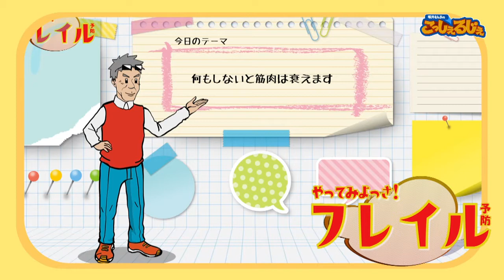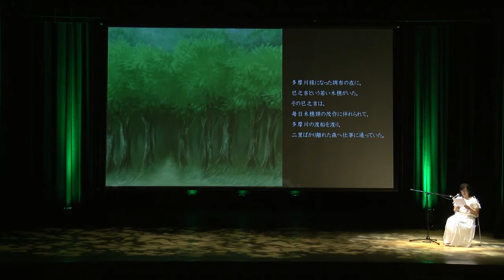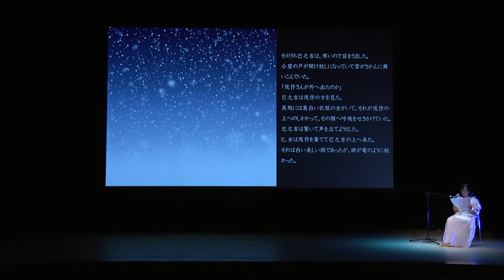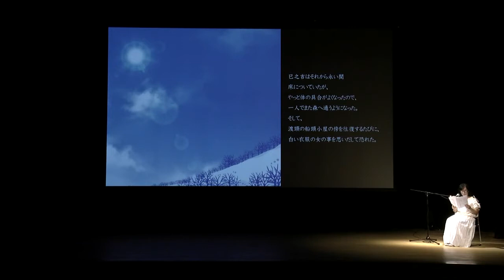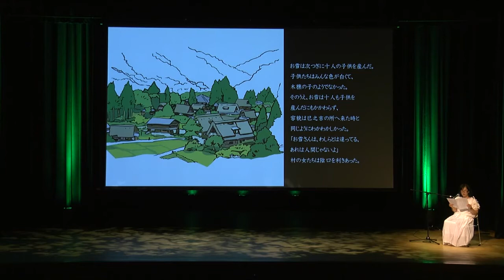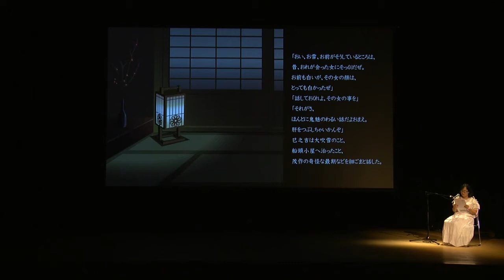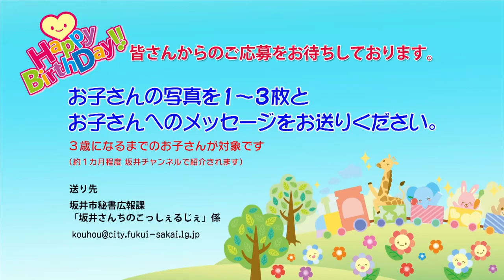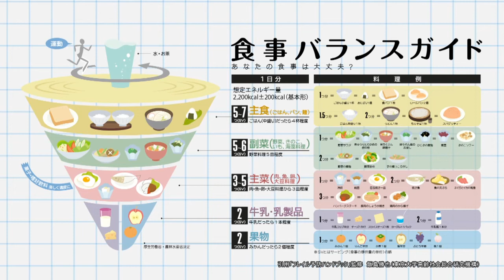坂井さんちのこっしぇるじぇ令和2年9月15日更新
●出来事：SUP(サップ)体験＆磯観察●演劇教室MAFF 親子のための朗読会：『雪女』 ●やってみよっさ！フレイル予防：何もしないと筋肉は衰えます　など(令和2年9月15日から放送)